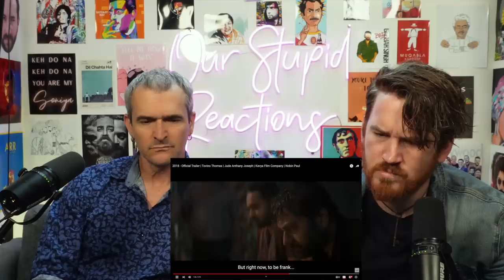2018 TRAILER REACTION!! | Tovino Thomas | Jude Anthany